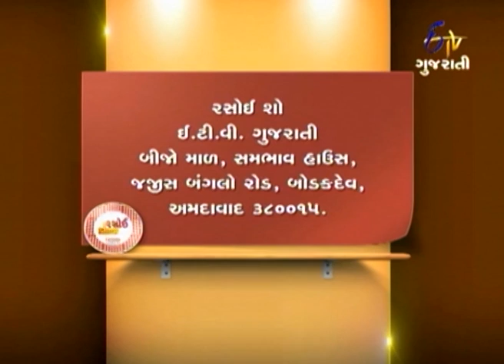Rasoi Show - રસોઈ શો - 20th July 2014 - Full Episode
Today in Sunday special episode, Vaibhavi Modi invites cooking expert Deepti Chhadwa. She prepares her recipe with Coriander Lavas with Mango Salad. Triangle shape of lavas was prepared with maida and baked. Mango, onion, tomato and capsicum were used for preparing salad. Her other dessert recipe was Lemon Macaroni Pudding, which was of lemon flavour and garnished with lemon slice and cherry. Chef Pranav Joshi prepares a tasty and healthy recipe Soya Pulav. Finally, viewer Preeti shares her recipe Kachha Kela Na Dahi Vada which was assembled with curd, chutney, chat masala and black pepper. To know more tasty recipes, keep watching this show.